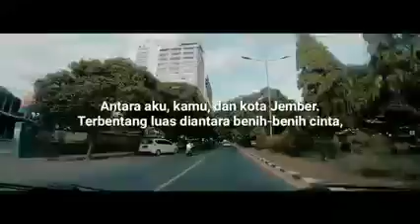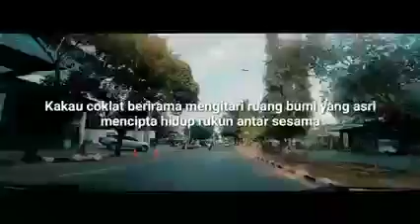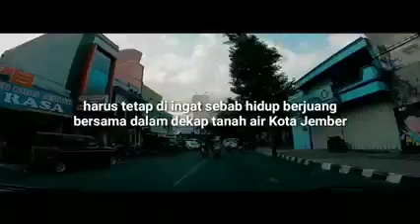[ Isma Ali Fathurokhman ] Event Musikalisasi Ultah Kota Jember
ANTARA AKU, KAMU, DAN KOTA JEMBER

Karya: Indah SP
Dibacakan oleh: Isma Ali Fathurokhman

Sebuah cerita tentang tempat bersejarah, gedung megah nan indah bergelora penuh warna. Jember,
tempat terindah yang pernah menjadi bisunya saksi atas kelahiran. Jember, tempat istimewa yang pernah menjadi memori pertemuan dengan segala rujuk impian.

Antara aku, kamu, dan kota Jember. Terbentang luas diantara benih-benih cinta, batik bakau yang suci memberi tambah warna arti dalam hidup. Kakau coklat berirama mengitari ruang bumi yang asri mencipta hidup rukun antar sesama.

Jember seribu warna, Jember seribu cerita yang tidak bisa terlupakan.

Dan kini Kota Jember telah mencapai puncaknya, kota tua sembilan puluh tiga tahun berhari jadi di Januari. Januari pergantian tahun, Januari yang menjadi tempat hiruk-pikuk berdirinya suatu kota kesayangan.

Selamat ulang tahun Kota Jemberku yang ke-93 tahun, jadilah Jember yang selalu di dambakan semua umat, Jadilah Jember yang semakin maju dan jaya tanpa menghilangkan adat istiadatnya.

Antara aku, kamu, dan kota Jember. Adalah kisah yang tak bisa disepelekan, harus tetap di ingat sebab hidup berjuang bersama dalam dekap tanah air Kota Jember.

Ucapan selamat ulang tahun

Selamat ulang tahun teruntuk kota Jember yang ke-93 tahun. Jadilah kota dengan kedamaian yang berseri bak hijaunya sawah dan rindangnya pohon. Semakin majulah dan berjaya dengan ciri khas kotamu. Jadilah kota yang melahirkan anak-anak bangsa yang berpendidikan tinggi serta berilmu. Majulah di bumi Pertiwi tercinta ini. Selamat ulang tahun teruntuk kota Jember tercinta.

Madura, 18 Januari 2022